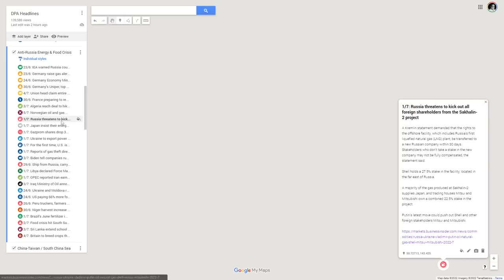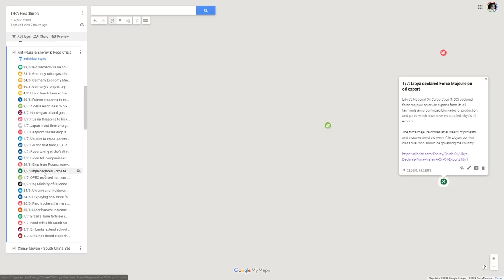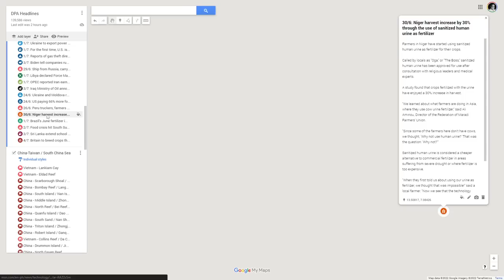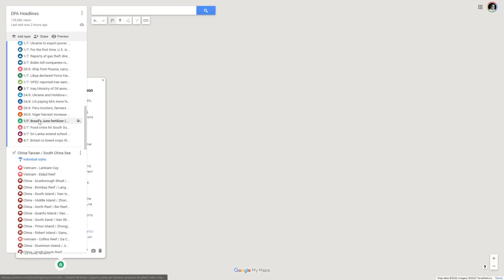[ ANTI RUSSIA FOOD & ENERGY CRISIS ] Germany Economy Minister warn of market collapse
00:00 Intro
01:02 IEA warned Russia could cut gas supply to Europe entirely
02:03 Germany raise gas alert level to "Alarm" phase; European gas price surge
03:47 Germany Economy Minister warn of market collapse if natural-gas price continue to increase
04:57 Germany's Uniper, top buyer of Russian gas, in bailout talks
05:56 German Union head claim entire industries in danger of permanent collapse
07:34 France preparing to reopen coal-fired power plant as contingency
09:02 Algeria reach deal to hike gas price
11:00 Norwegian oil and gas workers start strike and cut output
13:03 Russia threatens to kick out all foreign shareholders from the Sakhalin-2 project
15:19 Japan insist their energy interests must not be undermined
17:30 Gazprom shares drop 30% after announcing not to issue dividends for the first time since 1998
20:07 Ukraine to export power to Europe
21:18 For the first time, U.S. is sending more gas to Europe than Russia
22:08 Reports of gas theft directly from car's gas tanks
23:29 Biden tell companies running gas stations to bring down price to reflect on the cost they are paying for the product
24:49 Ship from Russia, carrying oil, arrives in New Orleans area, despite federal sanctions
26:01 Libya declared Force Majeure on oil export
26:47 OPEC reported Iran earn more than 25 billion in oil sales in 2021
27:34 Iraq Ministry of Oil announce more than 11 billion in Oil revenue for May 2022
28:49 Ukraine and Moldova restart railway service
30:13 US paying 66% more for fertilizer as compared to year before
31:04 Peru truckers, farmers to strike over fuel and fertilizer costs
32:13 Niger harvest increase by 30% through the use of sanitized human urine as fertilizer
33:24 Brazil's June fertilizer imports jump - now enough for planting season
34:58 Food crisis hit South Sudan due to food aid cuts
35:56 Sri Lanka extend school closures for one week as there is not enough fuel for travel
37:04 Britain to breed crops that grows with minimal water to ensure food security
38:20 Conclusion

You can find the "DPA Headlines" Map and links to the reported articles